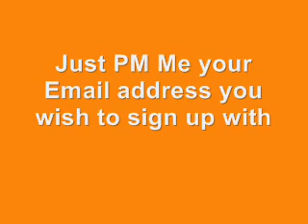Lockerz Invites Hack - The Fastest Out there!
Here is the fastest invite for lockerz out there!